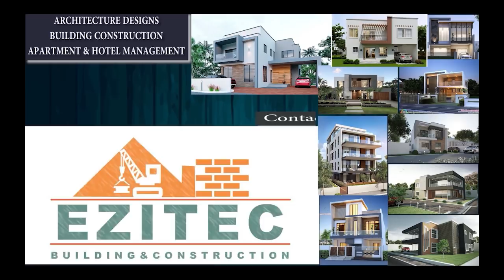I Have One-On-One Meetings With Angel Gabriel All The Time - Man Of God Who Pours Libation In Church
PLEASE CONTACT ODIYIFUO ON 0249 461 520